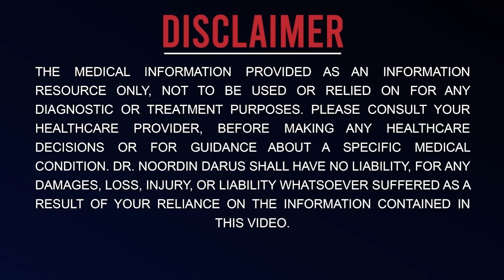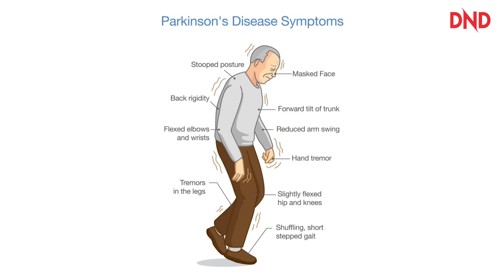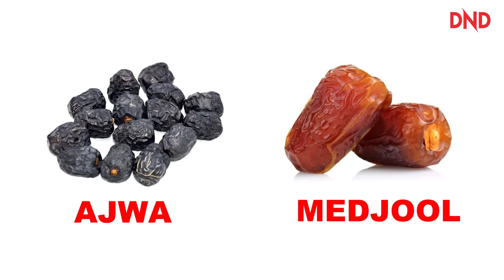RESEPI MINUMAN YANG TERBAIK UNTUK BULAN PUASA NI !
Salam semua! Siapa di sini suka minum kopi tetapi sudah bosan asyik minum kopi biasa sahaja! Kadang-kala anda inginkan kelainan di bulan puasa ini, dalam masa yang sama anda masih inginkan kopi yang sihat & berkhasiat.

Anda ingin tahu tak resepi Kopi dari DND? Resepi yang sedap dan sihat!
Saksikan perkongsian resepi di dalam video berikut oleh Prof Dato Dr. Noordin Darus.

DND Wellness Centre
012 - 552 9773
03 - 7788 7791 (Ext 404)